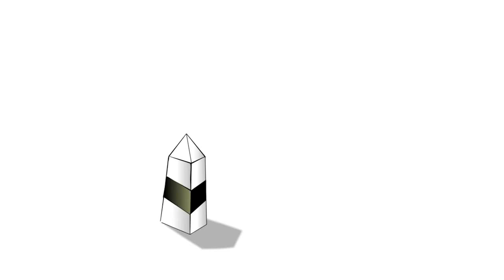ARMENIA azeri MULT (Kill dim part 77)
Armenia vs. Azerbaijan Real Video